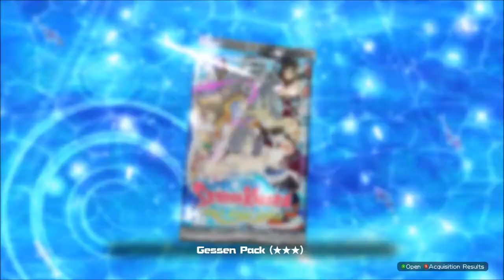Senran Kagura Peach Beach Splash - Gessen Arc Episode 5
-Gessen Arc Episode 5: - Um... Shiki?-
Minori wants to know what's up with Shiki and that everyone needs to know, but a fire breaks out.